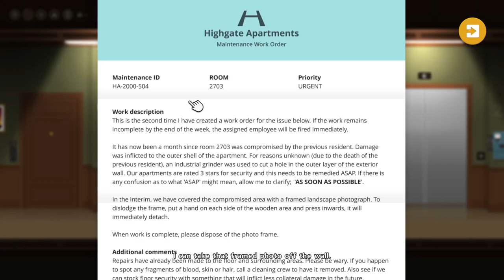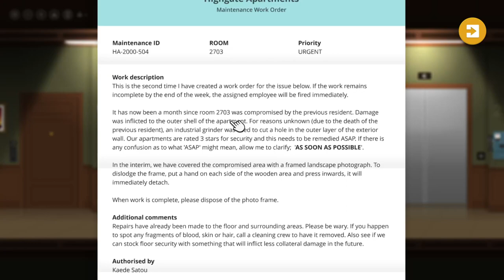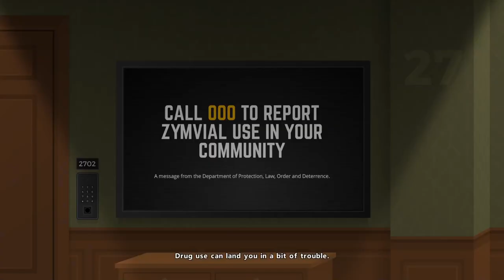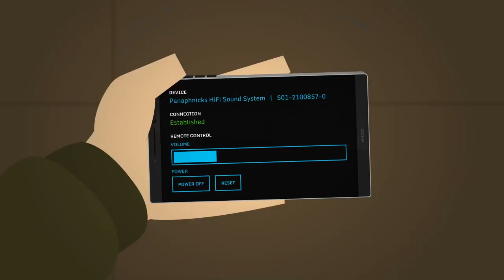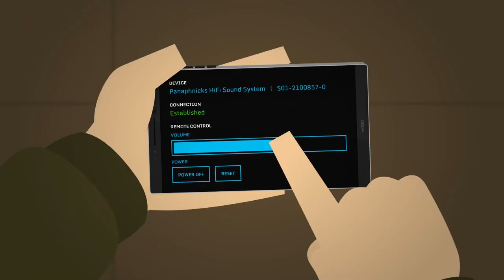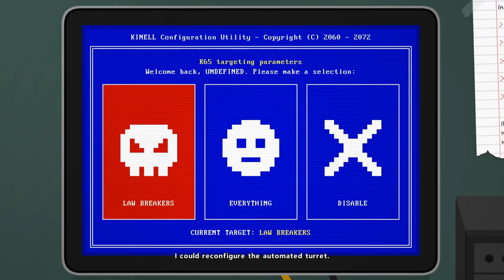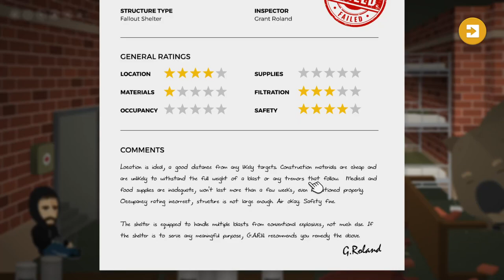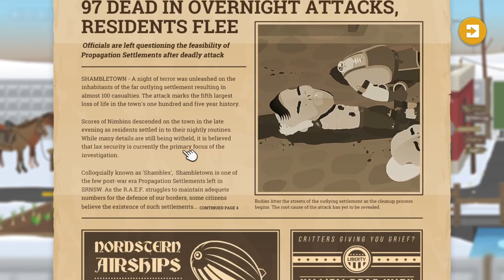Repella Fella, Part 4 / Rooftop Assassination, Birka, Trading Outpost, Warren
Documentary based on the story of the average Australian. Eliminating creatures, punching each other, surviving the apocalypse, the usual stuff. Point and click adventure gameplay with an Aussie twist. G'day fella!

Rooftop Assassination, Birka, Trading Outpost, Warren